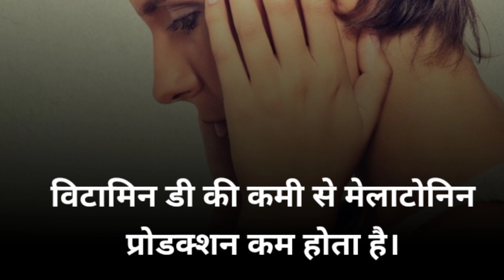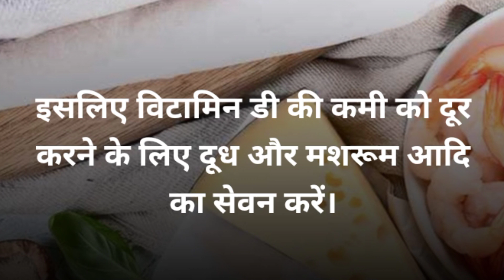नींद क्यो नहीं आती healthy ayurveda#health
health
sharirik upay
healthy food
healthy body
healthy lifestyles ayurveda
ayurvedic upaye
ayurvedic tips
fruits khane ke fayde
healthcare
healthy tips
h healthy
nind kyo nahi aati
kish kami se nind nahi aati